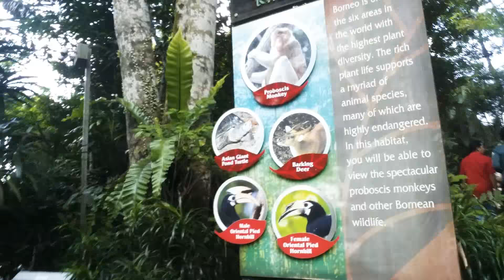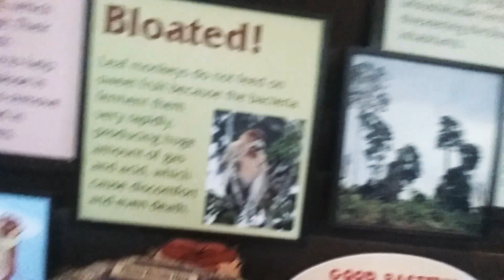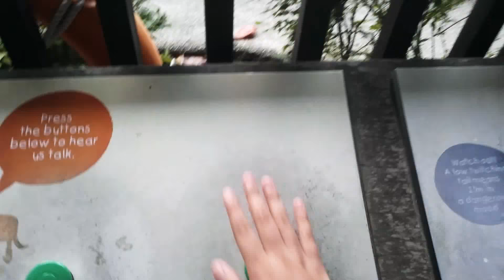We got attcked by monkey!!!!/vlog 81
(NO CLICKBAIT) IF YOU DO NOT UNDERSTAND, PLEASE DO ON THE CAPTIONS.